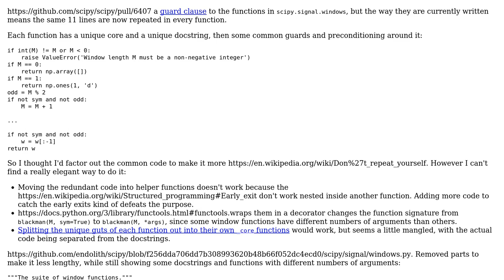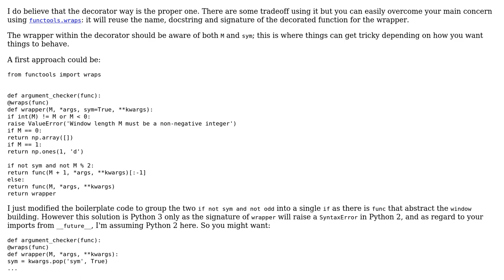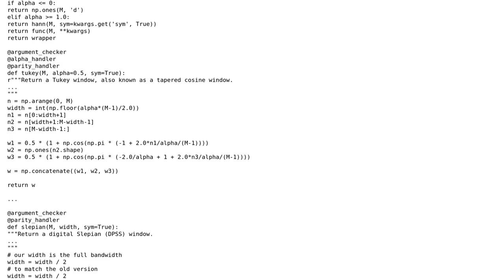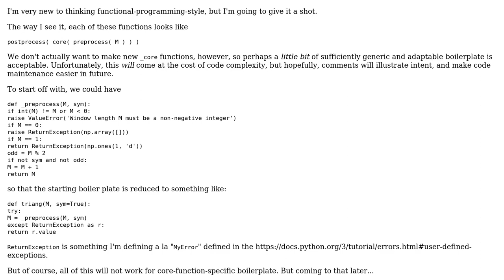Code Review: 20+ functions for generating different waveforms (2 Solutions!!)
Code Review: 20+ functions for generating different waveforms

With thanks & praise to God, and with thanks to the many people who have made this project possible! | Content (except music & images) licensed under CC BY-SA | Music | Images & others | With thanks to user Praveen user endolith user 301_Moved_Permanently and the Stack Exchange Network Trademarks are property of their respective owners. You are responsible for your own actions.